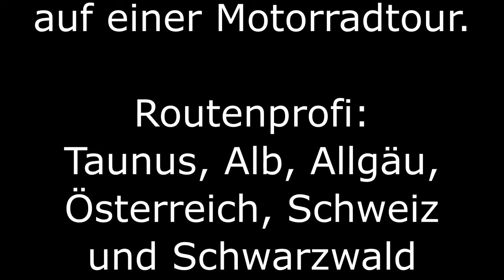Himmelfahrt 2018 (reloaded)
Nachdem mir beim ersten Video Material abhanden gekommen war und ich mit der Framerate zu kämpfen hatte, hier nun das erneut bearbeitete Video in voller Länger und Schönheit.

Vom Taunus, über die Schwäbische Alb nach Kempten im Allgäu. Danach weiter durch Österreich (Arlbergpass), Schweiz in den Schwarzwald und zurück.